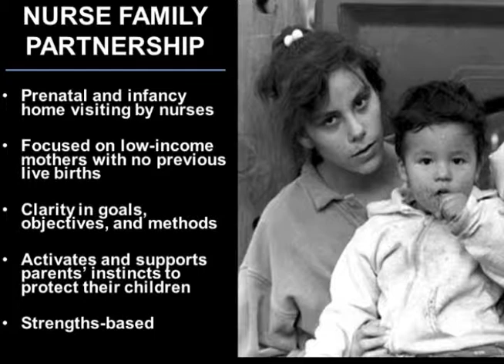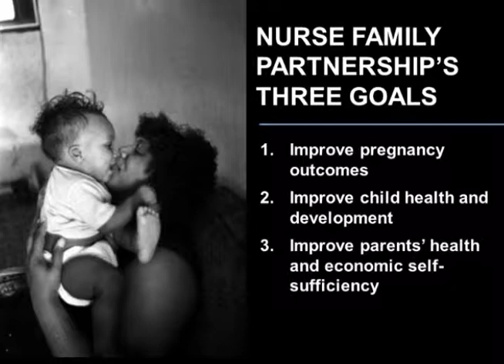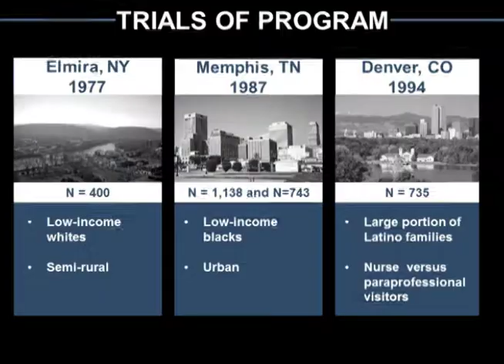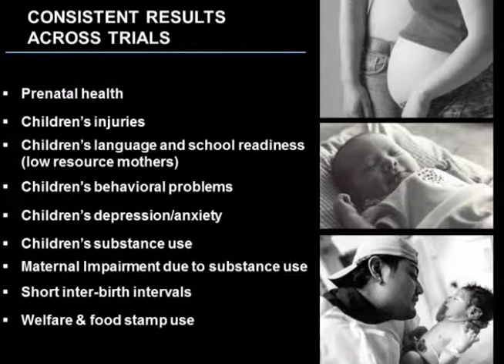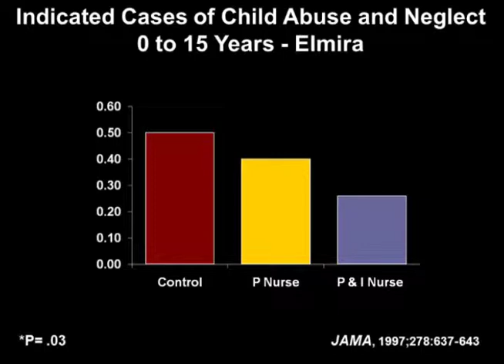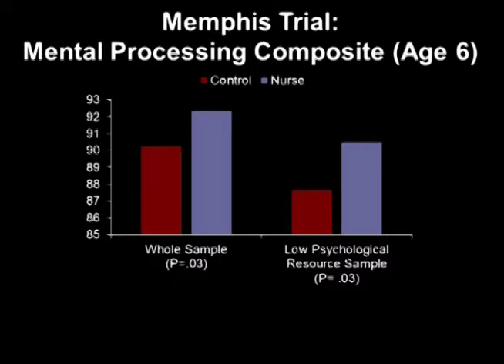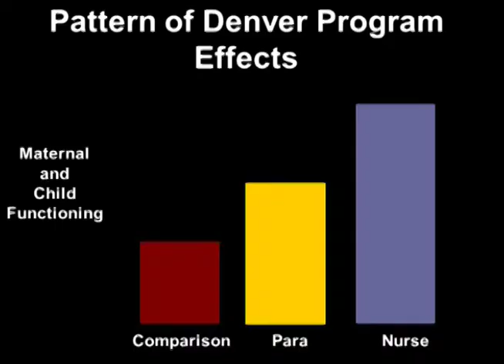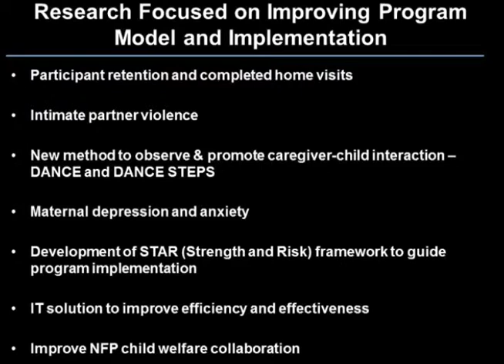Dr. Olds at NPSC Poverty Briefing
The National Prevention Science Coalition to Improve Lives hosted a briefing on December 2, 2015 with nationally recognized experts on poverty. The meeting focused on evidence-based prevention practices shown to a) improve individual and family economic security, b) lessen the negative effects of poverty (e.g., poor child development, academic failure, mental illness), and c) break the cycle of poverty across multiple generations.  These strategies can strengthen families and communities, help youth to develop successfully, and save taxpayer dollars. Dr. Olds presented on the Nurse-Family Partnership and how the organization improves the life chances of mothers and their children.